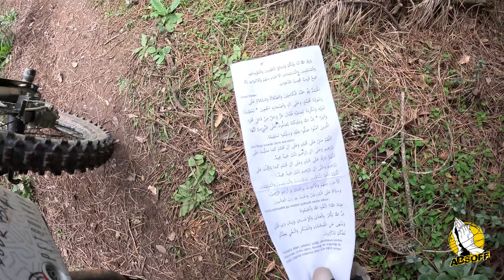Tenere 700 POV / SINGLE TRACK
- Tenere700 pov
- Singletrack
- Antrenman
- Tenere Orman
- POV